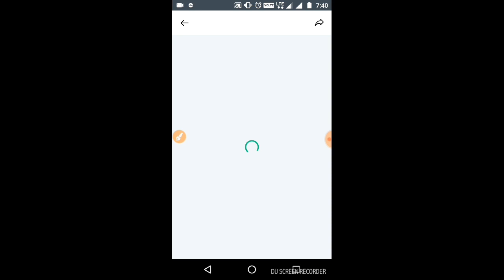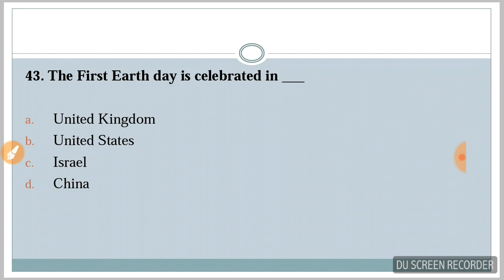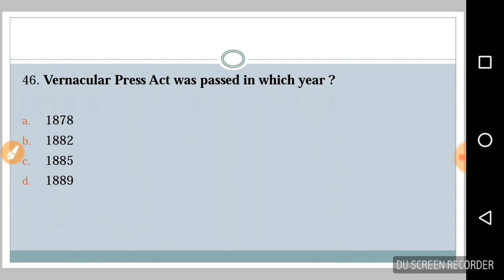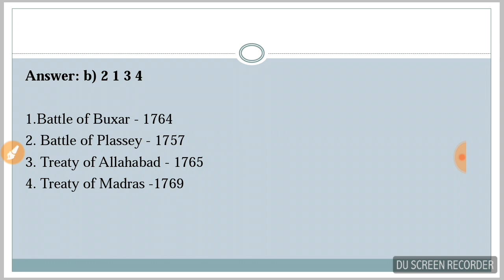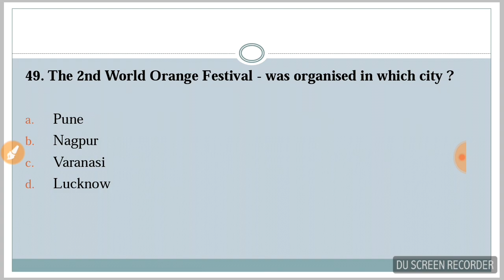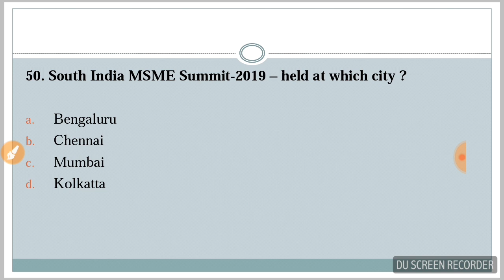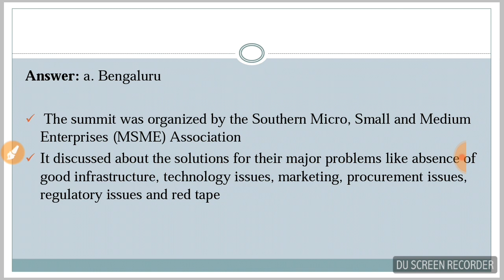Daily Questions - 17 (TNPSC MCQ)